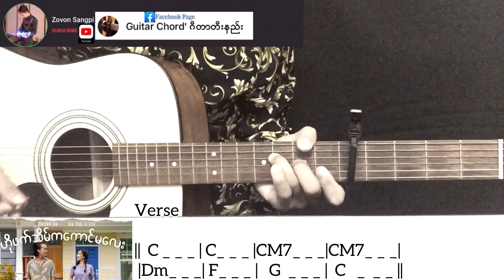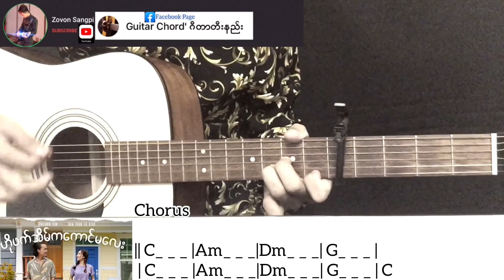ဟိုဘက်အိမ်ကကောင်မလေး - Benjamin Sum | Guitar Chord ဂီတာတီးနည်း KeyNote